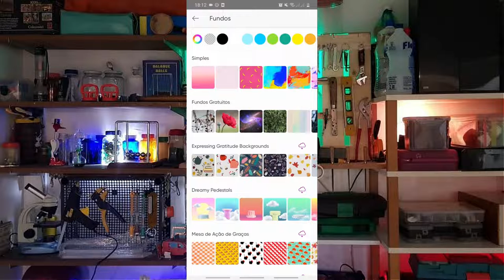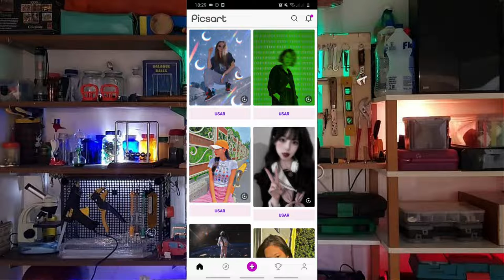Como fazer Thumbnails pelo Celular (Rápido e Fácil)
Neste vídeo vamos ensinar como fazer thumbnails pelo Celular de uma maneira rápida e fácil usando o Picsart e como colocar nos seus vídeos de seu canal do Youtube.

Mas o que é thumbnail? são miniaturas personalizadas que servem de capa para seu vídeo para atrair pessoas a clicarem nele. O formato das thumbnail sempre devem ser de 1280 de largura por 720 de altura e existem vários outros aplicativos bons além do Picsart que de possibilitam a estar criando incríveis thumbnail semelhante aos programas de edição de foto no computador.

Caso queira conhecer mais aplicativos de edição de foto para celular gravamos um vídeo de top 5 aqui no canal

Apresentação e edição: Evelyn, Eduardo, Dudu e Nicollas